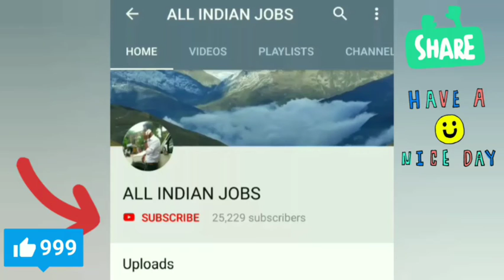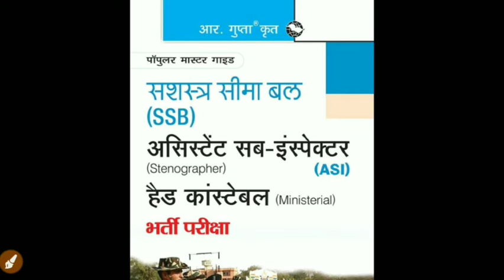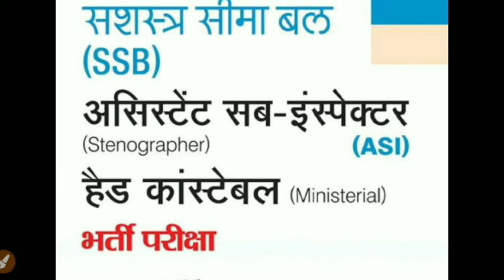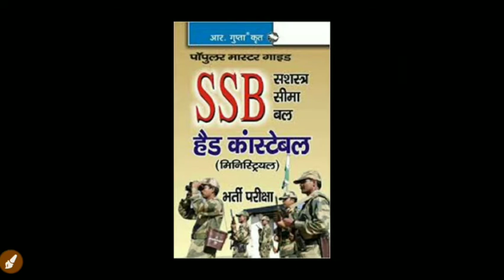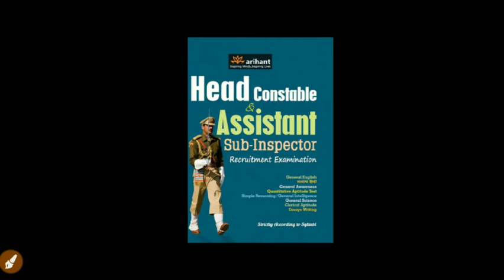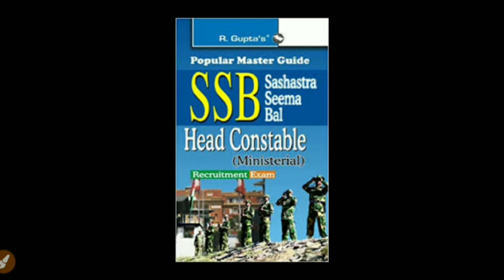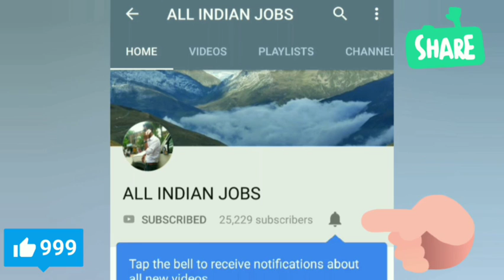SSB HC,SI,ASI के लिये को सा book ले सकते है AII INDIAN JoBs